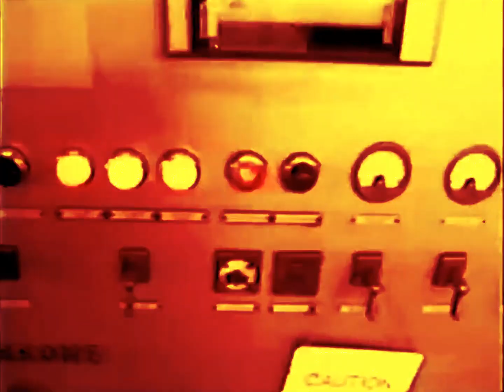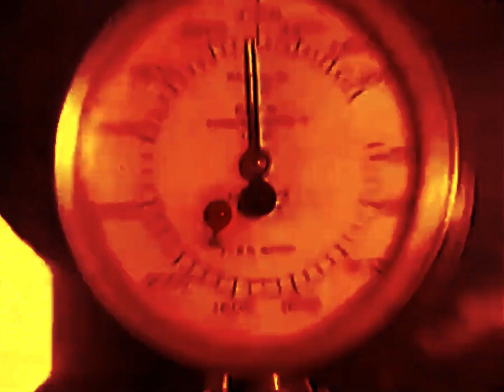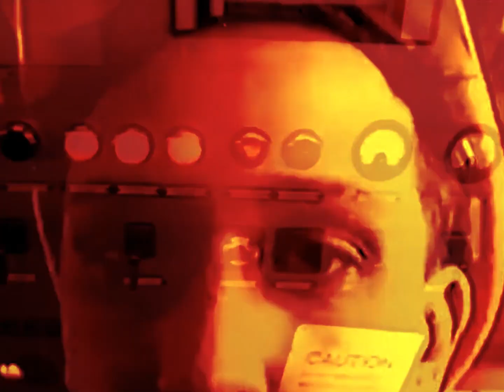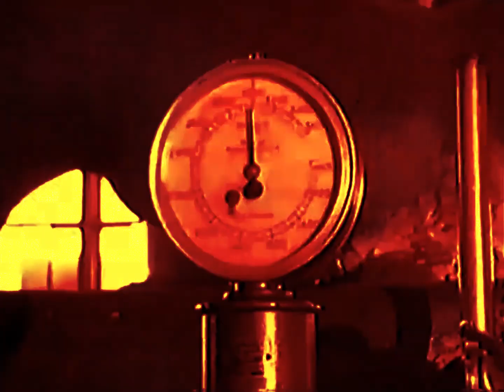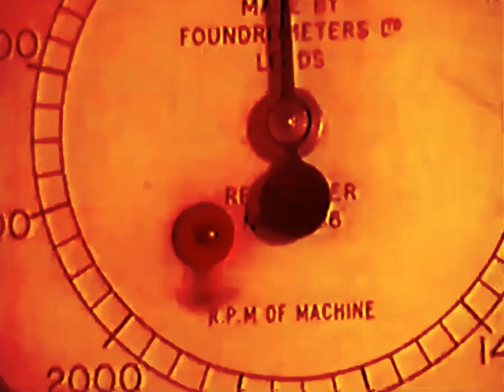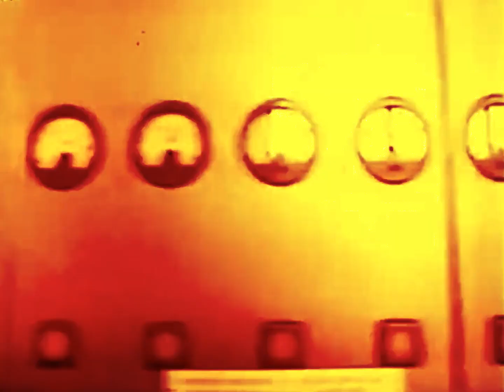Cabaret Voltaire - Sensoria (LP Version)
09 - Micro Phonies - 1984.
A complete rebuild of the two minute promo, filmed by 'The Tube' in '84, syncing it to the LP Version.

Lots more Cabaret Voltaire on my channel.